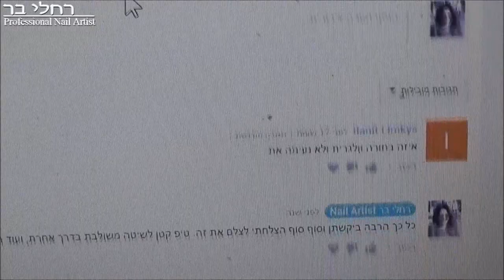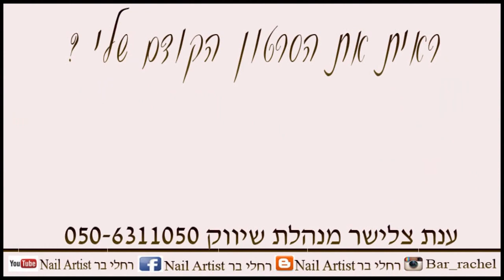איזה בחורה וולגארית ולא נעימה את | שאלות ותשובות בניית ציפורניים